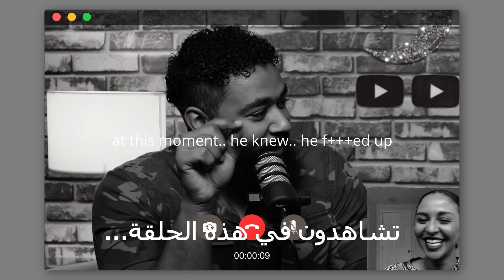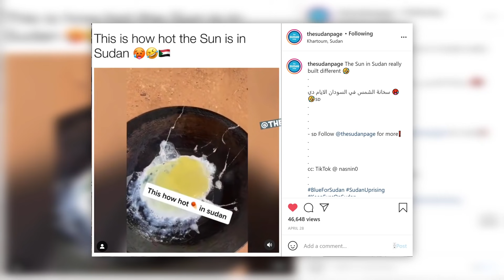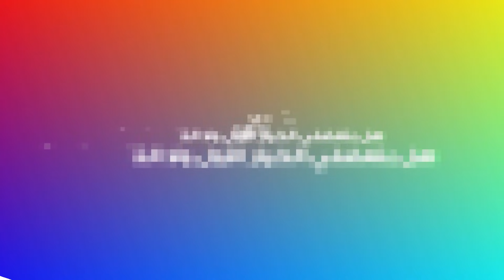سكّر بنّي بودكاست مع وضاحة مدني | أنا بفضّل حر السودان على برد كندا! | الحلقة 39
أحكي ليكم قصة قصيرة:
نزلت عليهو لعنة الفراعنة السود و حظو بقى كعب لي درجة لمن يمشي مناسبة كان الصينية البيقعد فيها ما بيكون فيها لا ضلع لا تحلية.
قولوا ما وريتكم!